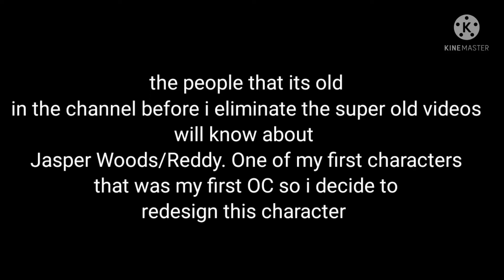Redesigned Reddy :D (important to read desc)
Ok lets start, (Bad English i think..)
Thai Character was create on 2020 when i was starting on YouTube, he appears on My Super Old third video like a OC that was My representation in this virtual World, But someday one My friends call Tyuzz but in that Time her name was JustCami she- i mean he decide to do a imaginary Piggy Alpha FanGame and he asked for characters and well i decide to put My OC on that and named Reddy, and well the Time was passing and This character was growing up with a own story, and own thinkings and starting to have a normal Name and Made The Word Reddy was just a usual Name to call him but his true name it's Jasper Woods, And Well The Time Was and i was starting to stop using Reddy, and well..now he's just a Character without any importance on the channel but i was always thinking of this Character si i decide redesigned him to being him to life and thats all.